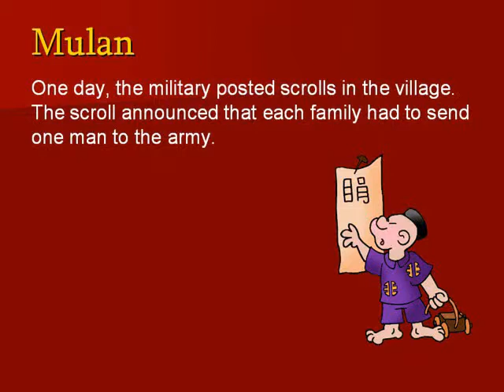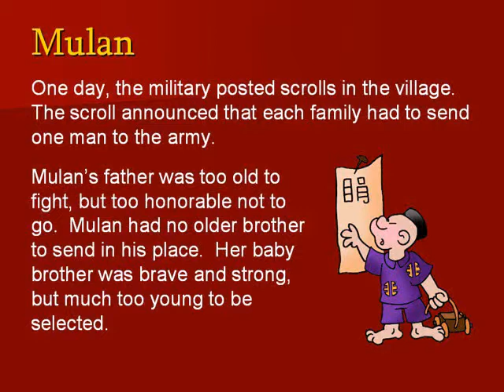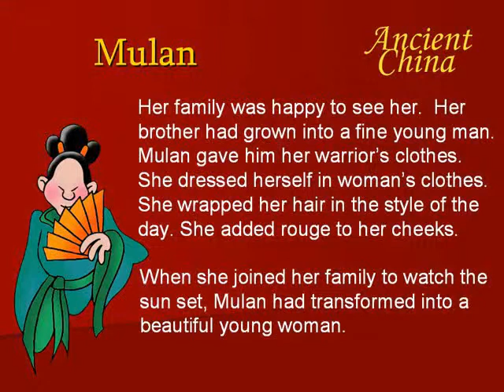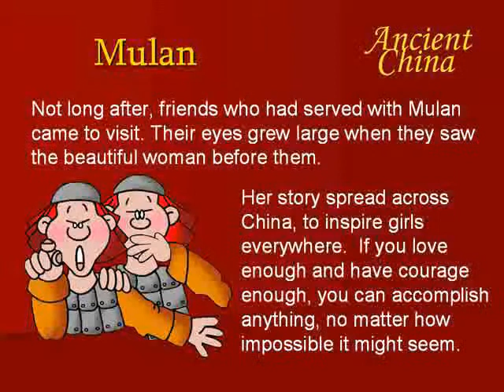Mulan , Presentation PPT (Power point) making , AVI , Snow White and the Seven Dwarfs Walt Disney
Service from Taiwan Taiwan is not China

PPT accurate dubbing

Handmade, amateur sideline
Time consuming, do not bargain

Purchase a service, data lifelong permanent use

Pure Software Services exclusive technology :

Fees:

Original PPT - PPT + audio files  :
600 words , 3 minutes 0 seconds , US 50 + US 4 service fee guide
1200 words , 6 minutes 0 seconds , US 100 + US 4 service fee guide
1800 words , 9 minutes 0 seconds , US 150 + US 4 service fee guide
More words , according to the proportion of charges

Word - PPT - PPT + audio files  :
600 words , 3 minutes 0 seconds , US 64 + US 4 service fee guide
1200 words , 6 minutes 0 seconds , US 127 + US 4 service fee guide
1800 words , 9 minutes 0 seconds , US 190 + US 4 service fee guide

Original PPT - PPT + audio files  - MP4 + sound files  or AVI + audio files  super loud volume copyright protection :
600 words , 3 minutes 0 seconds , US 84 + US 4 service fee guide
1200 words , 6 minutes 0 seconds , US 167 + US 4 service fee guide
1800 words , 9 minutes 0 seconds , US 250 + US 4 service fee guide

Word - PPT - PPT + audio files  - MP4 + sound files  or AVI + audio files  super loud volume copyright protection :
600 words , 3 minutes 0 seconds , US 100 + US 4 service fee guide
1200 words , 6 minutes 0 seconds , US 194 + US 4 service fee guide
1800 words , 9 minutes 0 seconds , US 290 + US 4 service fee guide

MP3  pure sound files without video  -  processions and meetings , tours, night market stall , hand-held portable speakers speaker  :
600 words , 3 minutes 0 seconds , US 25 + US 4 service fee guide
1200 words , 6 minutes 0 seconds , US 50 + US 4 service fee guide
1800 words , 9 minutes 0 seconds , US 75 + US 4 service fee guide

Text modification fees, the original price of 1 / 3 , the text should not exceed 1/ 2
The same file name, update the pay first , second and subsequent enjoy free update
You only need to send over , add the contents of the same file PPT to  automatically help you grab the text changes